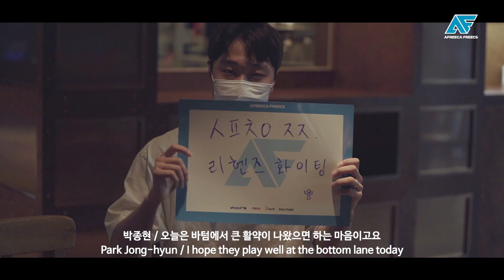[FREECS STAGE] S3 EP.2 : Practice Makes Perfect｜프릭스 스테이지 시즌3